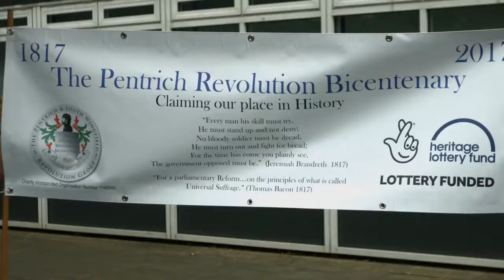Pentrich Rising Bicentenary Special radicalism British History last British armed revolt